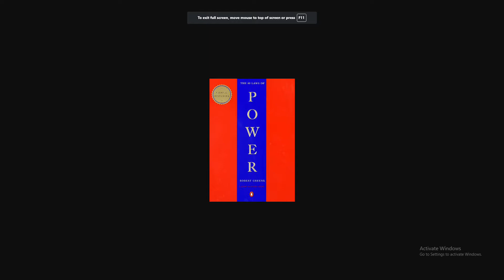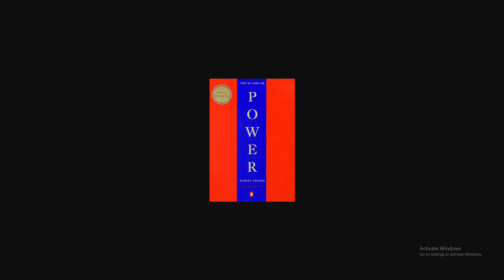48 Laws of Power: Law 34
One of the best Laws in the Book.